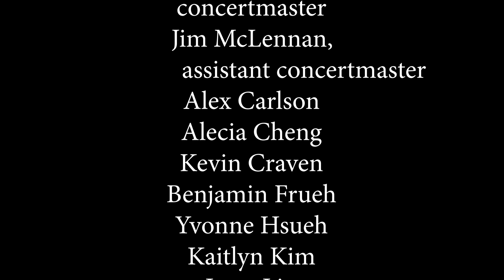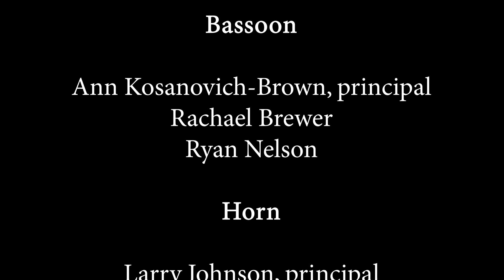Don Juan, Op. 20, Richard Strauss, Winter Concert 2023, Corvallis-OSU Symphony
Winter Concert 2023, Corvallis, OSU-Symphony
Don Juan, Op. 20
Richard Strauss